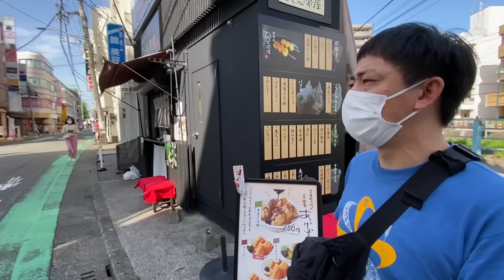【古着DIY 町田編パート3】10万円超えの爆買いDIY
DESERT SNOW古着DIY 東京都町田編 パート3

時間も無くなって来た中、

立て続けに古着屋を巡る！

そして10万円越えの爆買い！！

今回お世話になった古着屋

企業案件は下記までお願いします！

【スタッフ】
ディレクター / 石尾彰弘